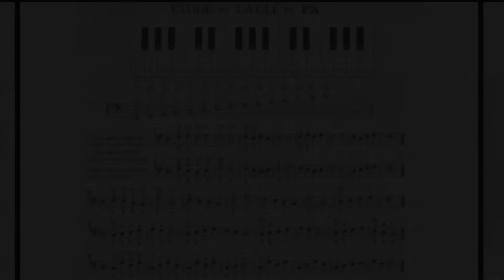تعليم العزف على الاورج _ الفرق بين مفتاح الفا ومفتاح الصول وما هو المفتاح الموسيقي الذي لا تعرفه#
سنتعلم في هذا الدرس معلومات عن المفاتيح الموسيقية واستخداماتها
 والفرق بينها و سنوجه اهتمامنا نحو مفتاح ال (فا)